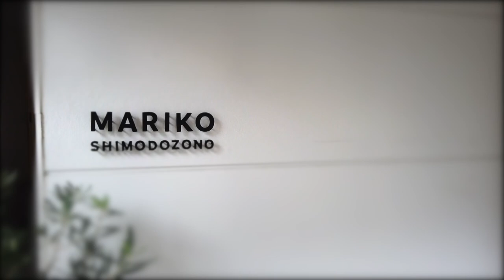【ハーブ好き必見】MARIKO SHIMODOZONO ハーブ研究会 紹介【新コミュニティ設立】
コミュニティに関しては2020年1月に詳細発表予定です！